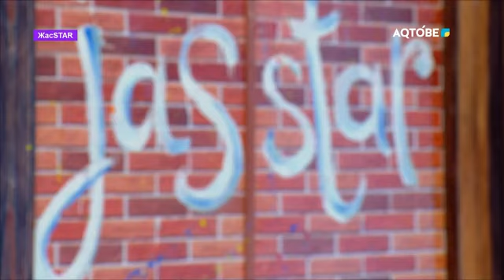«Жас Star» хабары 10.05.2022ж.